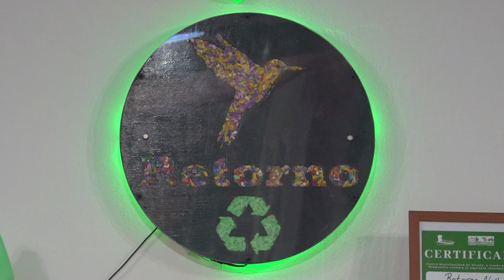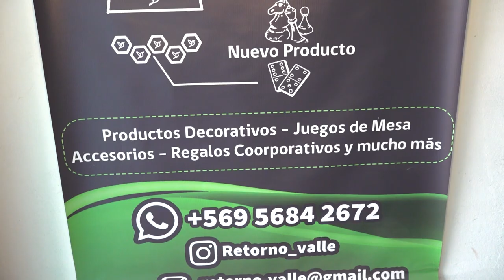Entrevista | Retorno ♻️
La reutilización del plástico, el cuidado por el medio ambiente, una alternativa turística para vivir una experiencia única… eso y más nos ofrece un emprendimiento que se encuentra en la comuna de Vicuña., hablamos de Retorno ♻️

LES INVITAMOS A CONOCER MÁS EN LA SIGUIENTE ENTREVISTA